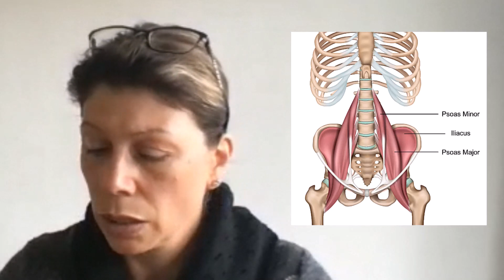How to Thrive at The Desk - Essential Tips for Entrepreneurs and Freelancers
Freelancers and entrepreneurs, trade a 40 hour work week as an employee for a 70 hour week working for themselves so they can have autonomy and freedom and  better work/life balance!

But all that time spent hunched over a computer can take its toll on our posture leading to pain and ultimately loss of income when our business suffers.

In this podcast I'm chatting with ergonomics and body movement expert Caz Hitchcock creator of the @gravitytechnique .

Caz is sharing the science behind why the fascia is such an integral element when it comes to thriving in our business as well as many practical tips for how to ensure that pain and postural misalignment doesn't stop us being the best freelancer we cand be!!

Check out Caz's YouTube channel @gravitytechnique and if you'd like to know more about Caz's free training contact her at and connect with her on LinkedIn